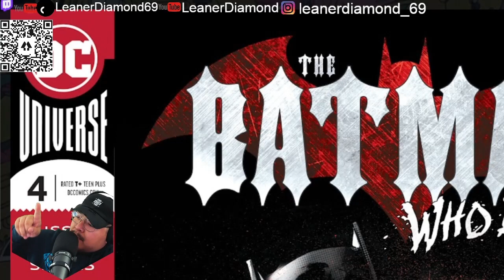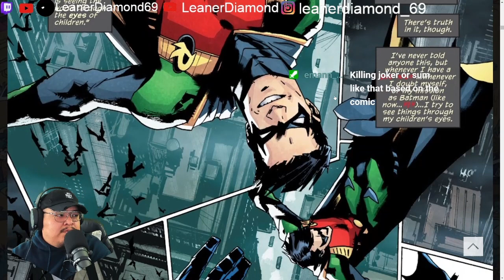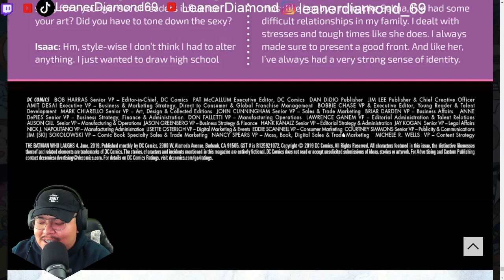BY FAR THE BEST ISSUE! The Batman Who Laughs #4